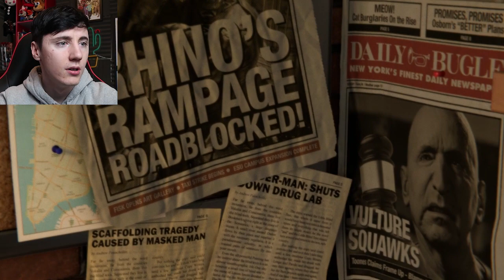DO I MAKE A GOOD SPIDER-MAN?! || Marvel's Spider-Man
Marvel's Spider-Man is finally here, I have been waiting for this game for a LONG TIME! Lots of love!

If you can't support via donations, here is a great way to support my goal on moving out soon, all you need to do is download the games and you donate for FREE! It's seriously that simple, thankyou!

Lewis Dawkins
Units 3-4
Leamore lane industry estate
Walsall
WS2 7DE